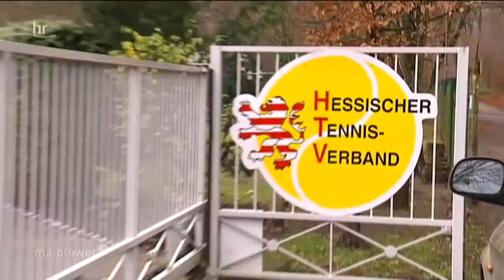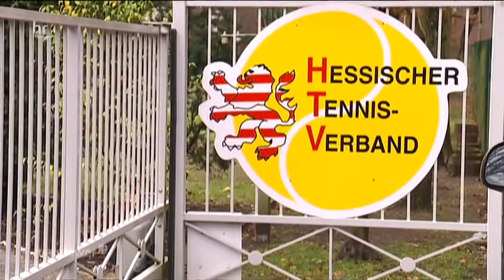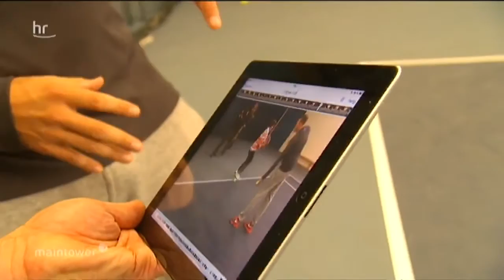Die Maintower Weihnachtsengel zu Gast bei uns in der Tennis-University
Alexander Waske erfüllt den Herzenswunsch der 61jährigen Gertrud, die sich sehnlichst gewünscht hat, 1 x mit ihm bei uns in der Tennis-University zu trainieren